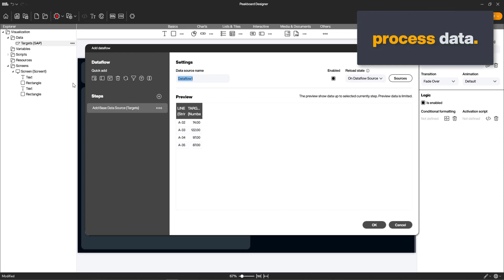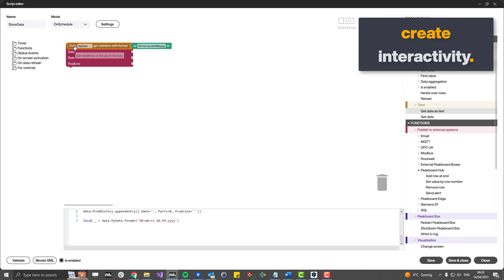How to quickly connect SAP and OPC UA to your HMI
Discover the ease and speed of creating custom dashboards with the Peakboard Designer in our latest tutorial. Learn how to effortlessly start a project, integrate diverse data sources like SAP and OPC UA, and utilize our user-friendly, drag-and-drop interface with no coding needed. See how you can manage and display your data in real-time from anywhere using the Peakboard Hub. Plus, explore our free, ready-to-use templates for an even quicker setup. Dive into the world of efficient and streamlined data visualization with Peakboard – where powerful functionality meets simplicity.